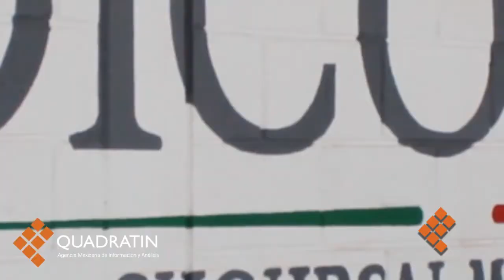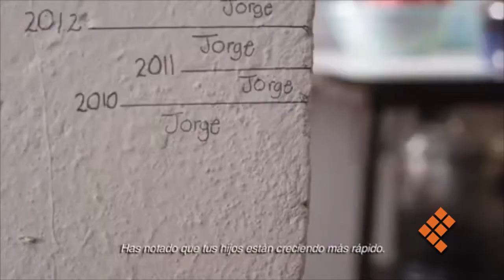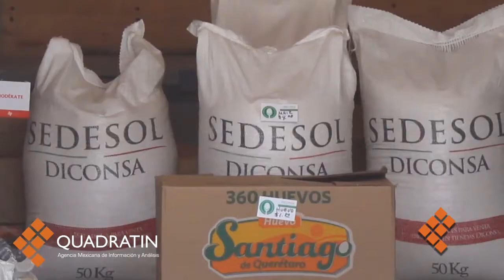Cruzada Nacional contra el Hambre no ha solucionado pobreza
MORELIA, Mich., 23 de febrero de 2018.- La Cruzada Nacional contra el Hambre no ha solucionado la problemática de la pobreza extrema, ya que a cuatro años de su instrumentación, aún persisten deficiencias en su implementación y en la focalización de la población objetivo.